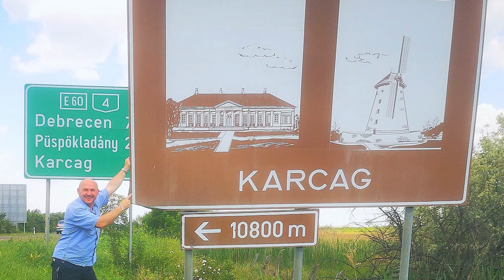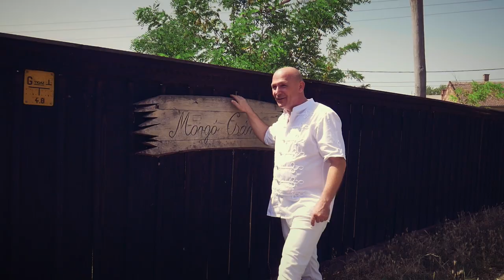Oros Imi - Kunkarcagi gyerek vagyok (Official Music Video)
Zene: Oros Imre                                                                                                                                            Szöveg: Oros Imre
Operatőr, kamera: Erőss Imre